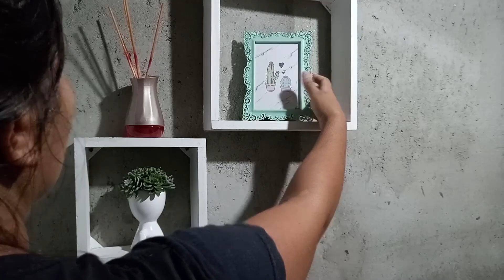FAXINA PESADA MUITA LIMPEZA E MOTIVAÇÃO💖CASA LIMPÍSSIMA-DECOREI O LAR🥰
Olá me chamo Simone,tenho 30 anos,sou mãe de tres,sou casada e compartilho com vocês minha vida real e minha rotina diaria.

Um beijo!